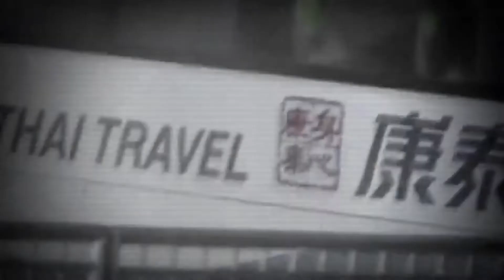Top 2 Shocking Events | शीर्ष 2 चौंकाने वाली घटनाएँ